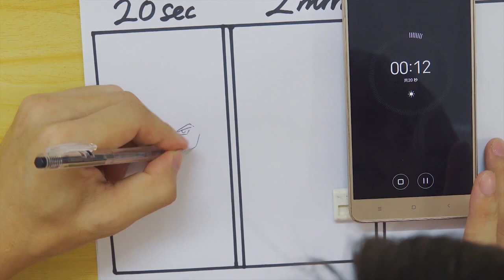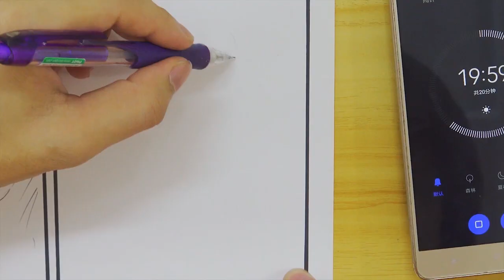drawing goku！ drawing dragon ball challenge！